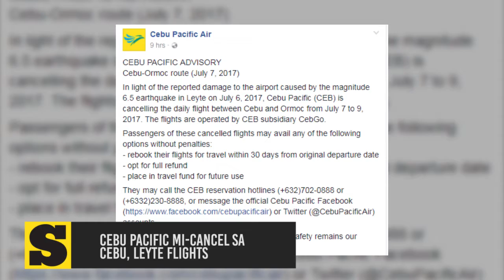Cebu Pacific mi-cancel sa Cebu, Leyte flights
Maayong adlaw mga higala. Here are the latest stories sa SunStarLiteOn karong adlawa, July 7, 2017.

Mga estorya karong adlawa:
1. Weekend power outage advisory
2. Cebu Pacific mi-cancel sa Cebu, Leyte flights
3. Look: Heart Evangelista's Paris fashion week OOTD essentials